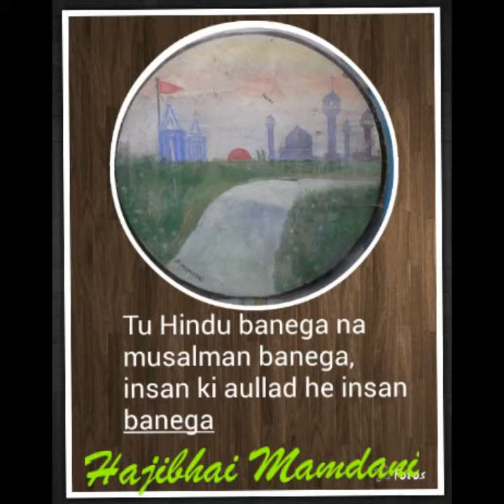May painting maliya miyana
Maliya miyana